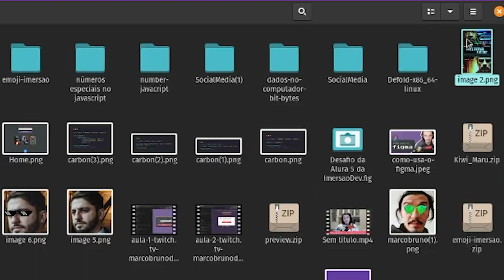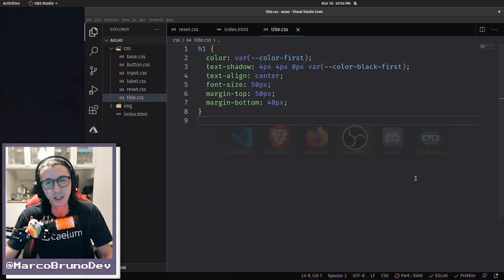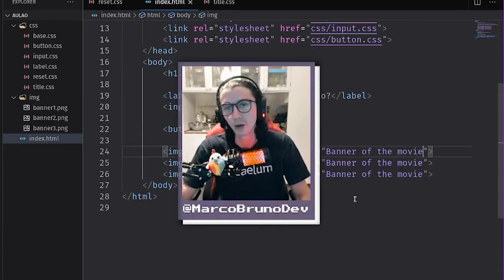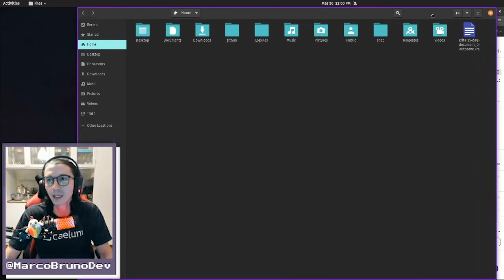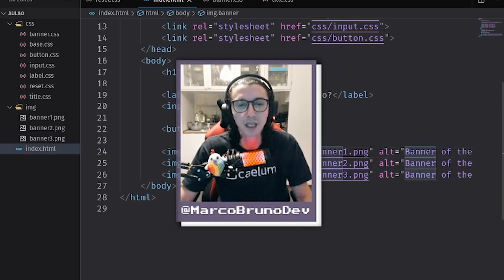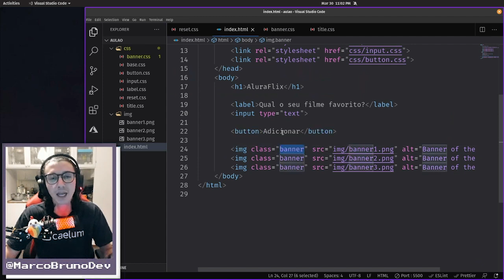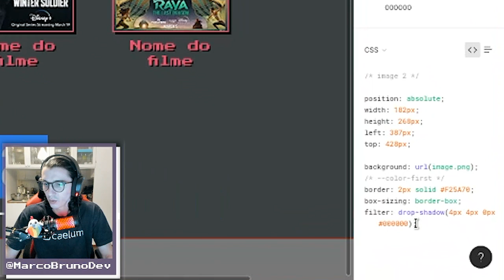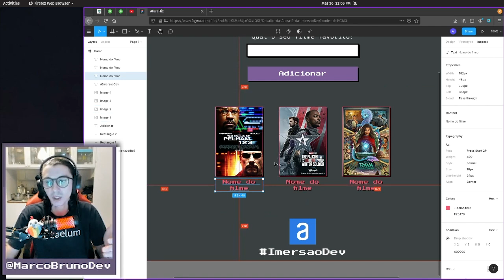Como criar e estilizar o banner #09